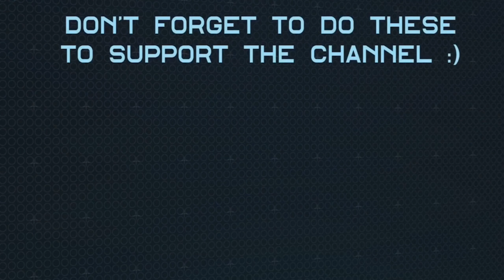Ultimate Lulu Guide | League Of Legends : Wild Rift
In this video, i made an ultimate guide for Lulu.
Write in the comment section if you want me to make a guide for another champion.

If your phone aren't strong enough to play Wild Rift, or if you prefer to control using keyboard and mouse,
then you could play it on your Laptop / PC by using LDPlayer,

Timestamps:
0:00 Intro
0:11 Skills
2:25 Runes
4:30 Spells
5:06 Items
8:58 Combo
11:44 Outro

League of Legends : Wild Rift guide video/livestream,

Song title: [ Lulu and Shaco’s Quirky Encounter ]
Artists: [ League of Legends ]